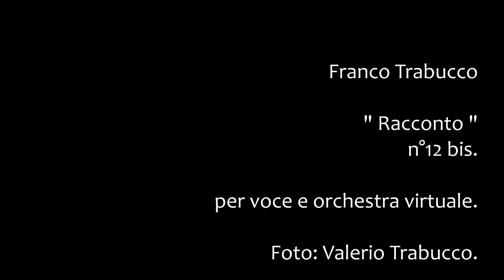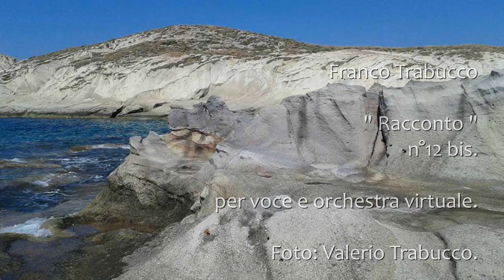Franco Trabucco - Racconto n°12 bis.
per voce e orchestra virtuale.
Foto: Valerio Trabucco.